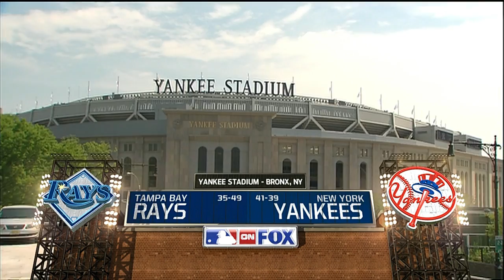TBA AT NYA - June 30, 2014